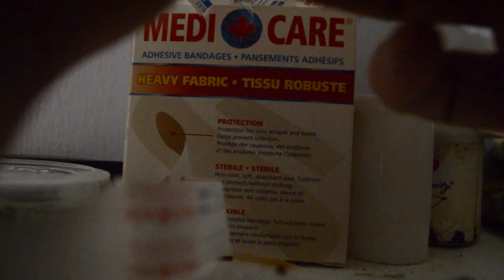garden movement vlog march 10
Check out the PB&J Podcast Everywhere you get your podcasts on Mondays thanks to AnchorFM!
Follow Flawless Mountie Ent.
And all our associates!